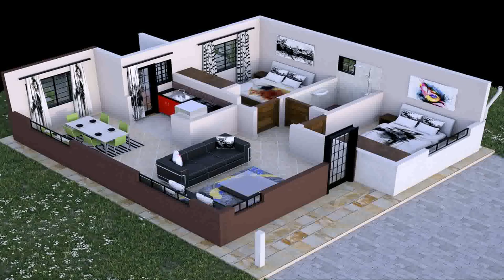Free 3 Bedroom House Plans In Kenya - Gif Maker DaddyGif.com (see description)